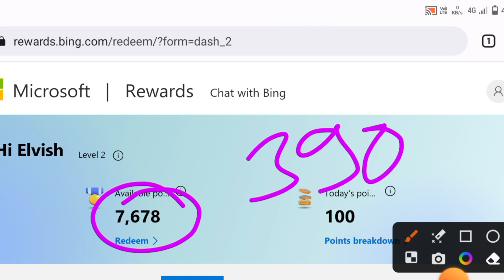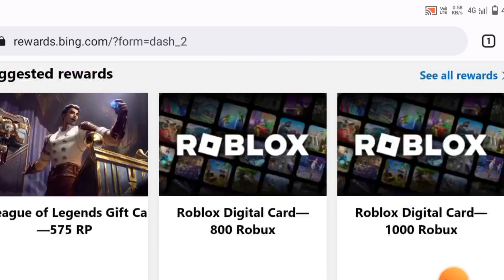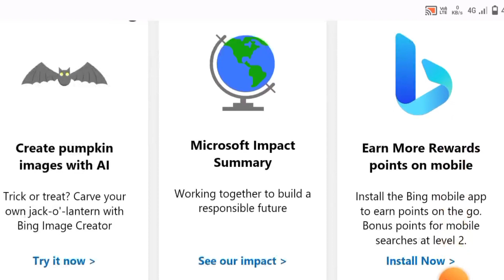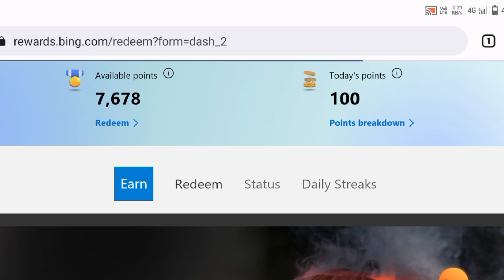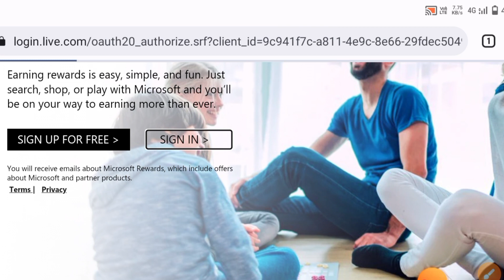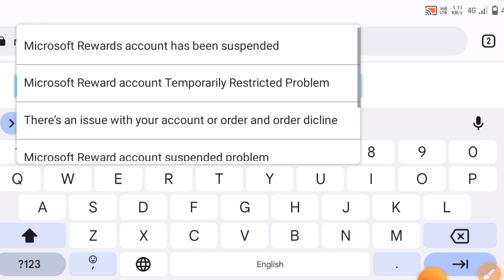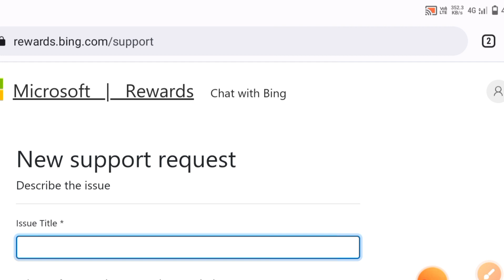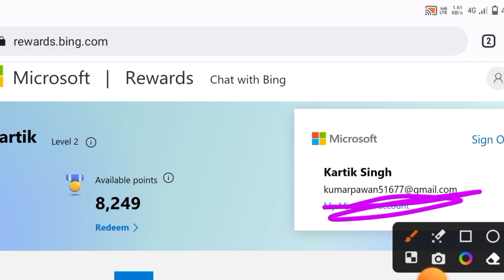How to Remove Temporary Restricted From Microsoft Rewards | all problem solve |देख लो जल्दी🤩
Send screenshot our Instagram account message

Stat - Rajasthan
District - Jaipur
Village - Malikpur